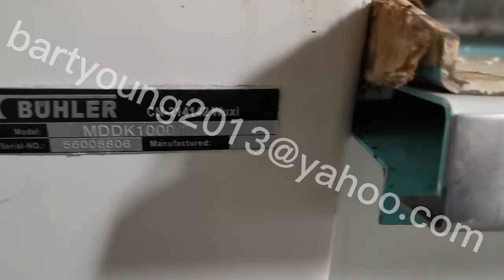2016 Buhler MDDK Roller Mills with Gearbox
Used 2016 Buhler MDDK roller mills. Machines are of good conditions. If you prefer belt than gearbox, we can do the replacement for you. We can also offer you spare rollers for you if you want.
Supplier Information:
Company Name: Bart Importing And Exporting Limited.
Contact Person: Bart Yang.